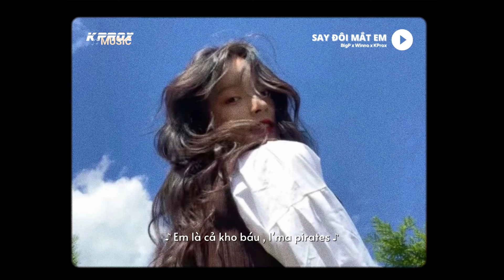Say Đôi Mắt Em - BigP x Winno x KProx 「Lofi Ver.」/ Official Lyrics Video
♬ Mp3: updating...

• Lyrics

That cool mah gu
Fall in love with chu
Say đôi mắt của em
1 2 3
Đếm thật nhanh ngày qua
Em là muôn loài hoa
Now it’s All right x2
Em là mảnh ghép cuối cùng
Vì , cả bức tranh anh cần em
Ver 1: BigP
Sao hôm nay anh bỗng nhớ em vì
Không biết em đang đâu đó
real love , em như là kimmese
Good vibe sweet raw
Hương rượu vang còn trên đầu môi
Ready hang out anh chỉ chờ em mà thoi
Nắm lấy tay em , with some lovely rhym
Nhịp tim anh rung lên, đưa em hái những ngôi sao yah
Và rồi em sẽ thấy
Tim em đặt đâu để tình yêu anh tới lấy
hôn vào anh mỗi sáng
ko cần kinh doanh nhưng anh vẫn biết payback
em là cả kho báu , I’ma pirates
đưa em thoát khỏi đám đông , that’s the right way
tan vào nhau till the end , như một thói ***
anh là người em sẽ vui mỗi khi nhắc tên
Ver2: Winno
Nếu như em là lya anh sẽ nguyện là tia sáng để được cùng lối em đi qua
Nếu như vạn *** phương xa nhưng mà em vẫn còn thương ta thì ngại gì mấy cái phong ba
Sáng trưa chiều đêm
Những khoảnh khắc đó khiến anh iu em nhiều thêm
Có những lúc bối roiis chẳng biết nói gì hết
E là người mà con tim anh vẫn luôn hoài ngóng bae
Và biết là có những lúc thật khó để kiếm tìm biển tình
Hai ta đi dưới phố cà đám tụi nó đều ngóng nhìn
Em thì hiền từ vóc dáng em xinh
Ta da Trao hạnh phúc con tim về cho1 tinh yeu điển hình
Em xinh như hoa khiến cho anh đây thẫn thờ
Anh đang ngờ như là cơn mơ
Anh chỉ luôn muốn để được bên em từng giờ mong cho tình ta đc nên thơ

End.